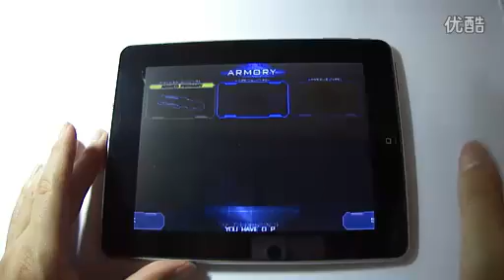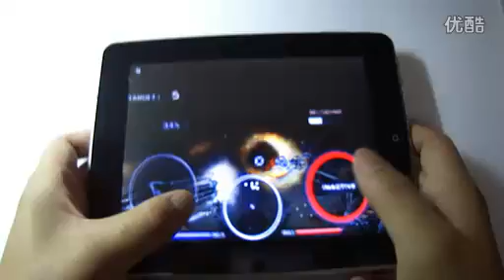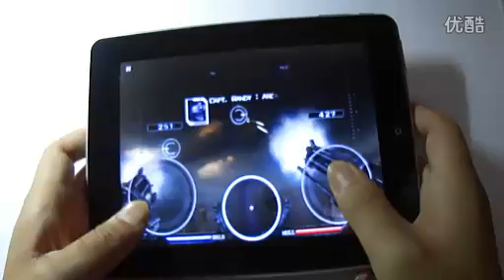window N10 play 3d fps game Heavy gunner